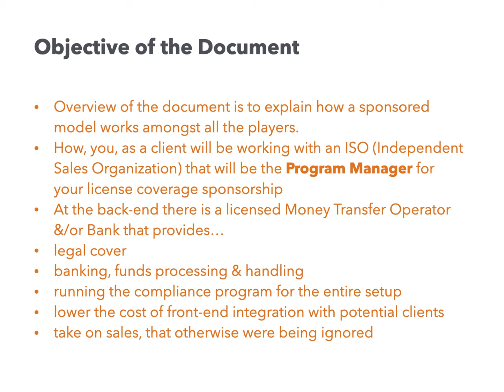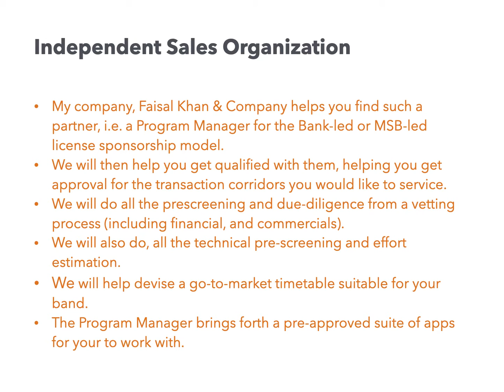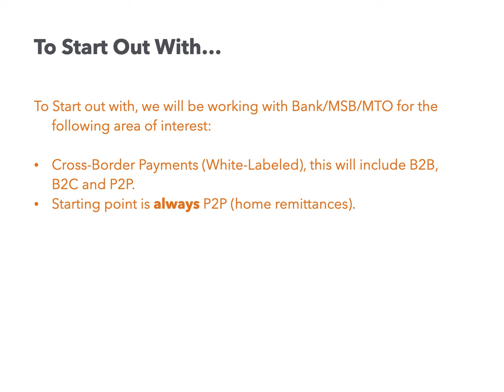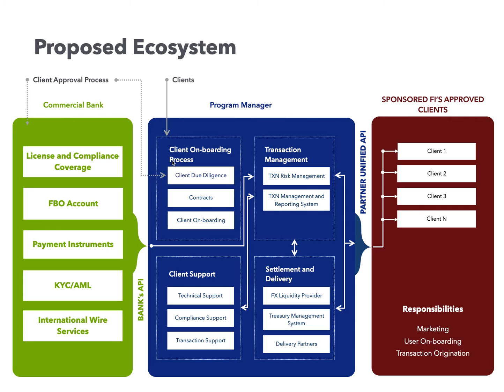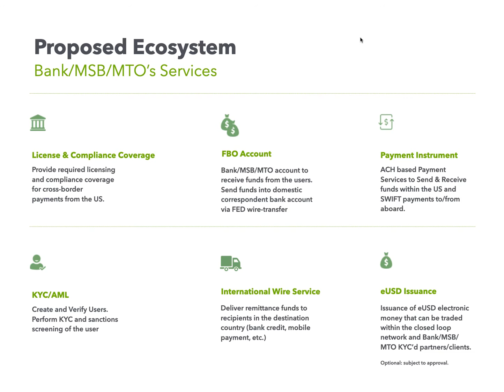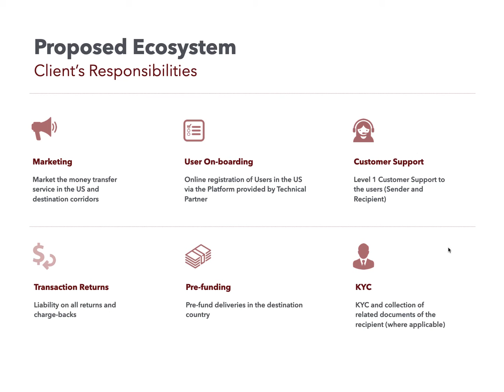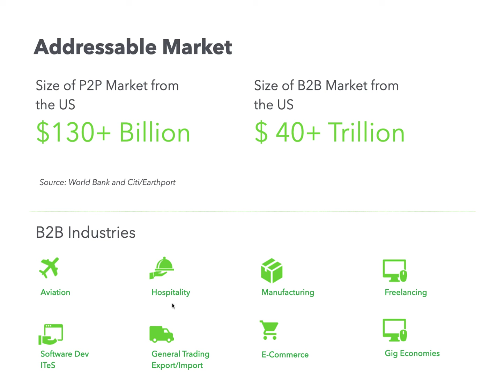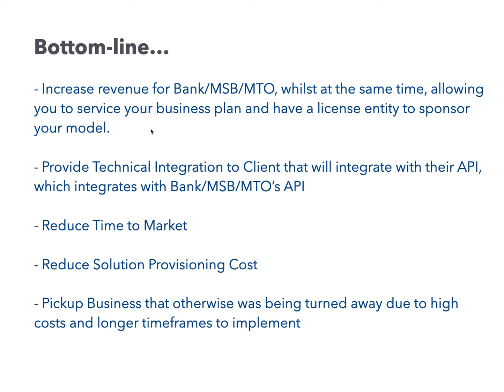[206] Money Transfer as a Service (MTaaS) - General Presentation.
A general presentation on how money transfer as a service (MTaaS) works (in the United States).

ABOUT FAISAL KHAN
Faisal Khan is a banking/payments consultant specializing in cross-border payments and is a digital money evangelist. He is the co-host of Around the Coin, a weekly podcast on Payments & Fintech with over 22,000+ listeners. Mr. Khan is a talent scout for Series A & B financing for various fintech VCs/funds. He is also a frequent contributor to popular Q&A site Quora where he has been a Top Writer 6 consecutive years.